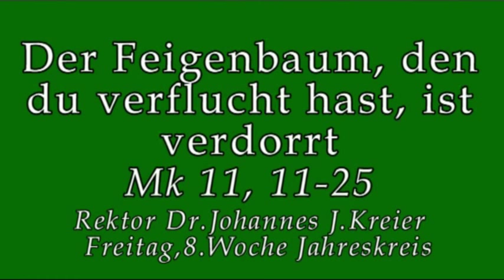Welt und Kirche sähen anders aus